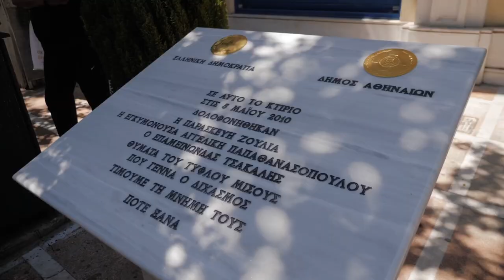Δήλωση Κυριάκου Μητσοτάκη στα αποκαλυπτήρια της τιμητικής πλακέτας στη μνήμη των θυμάτων της Marfin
Δήλωση του Πρωθυπουργού Κυριάκου Μητσοτάκη στα αποκαλυπτήρια της τιμητικής πλακέτας στη μνήμη των θυμάτων της Marfin.